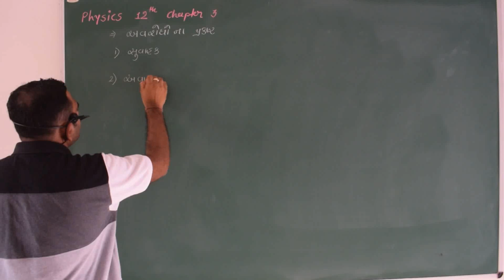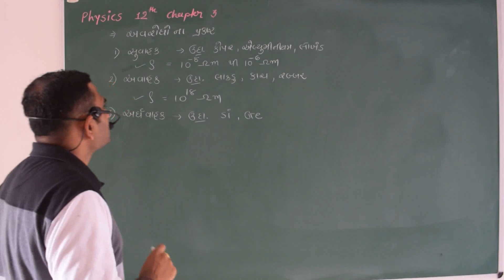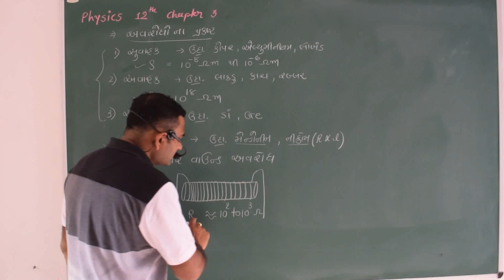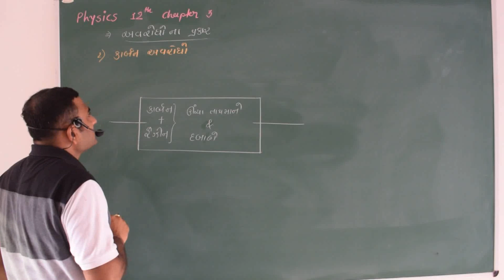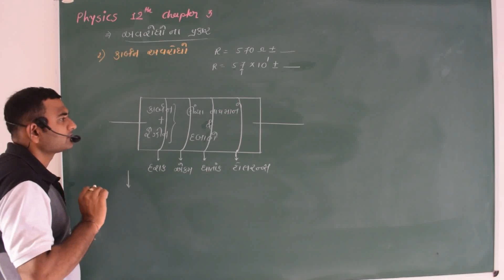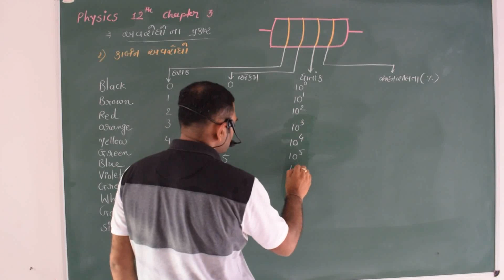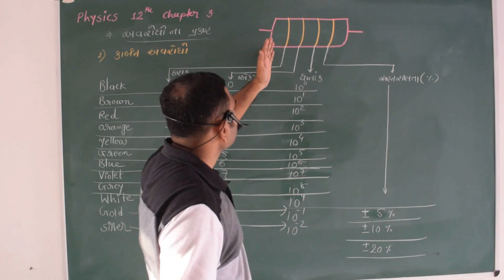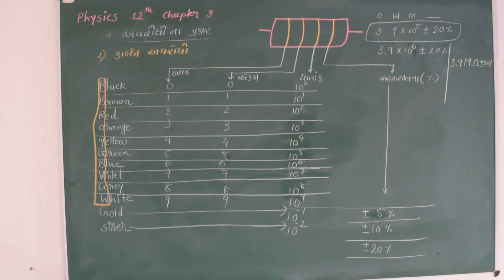Physics 12th chapter 3 અવરોધો ના પ્રકાર અને કાર્બન અવરોધ